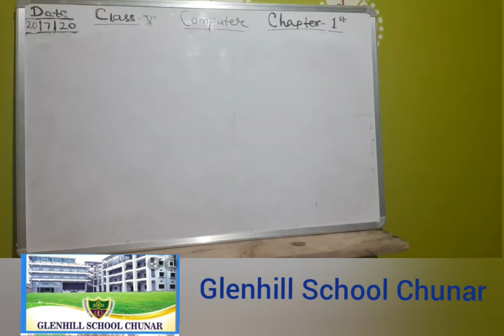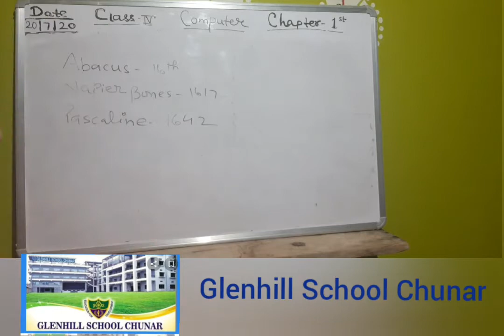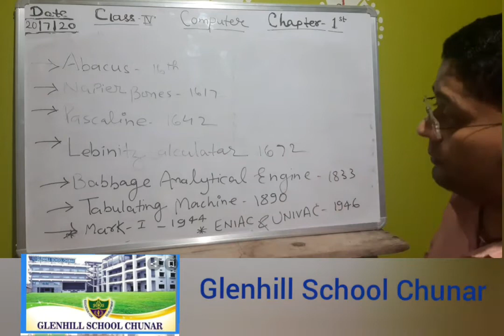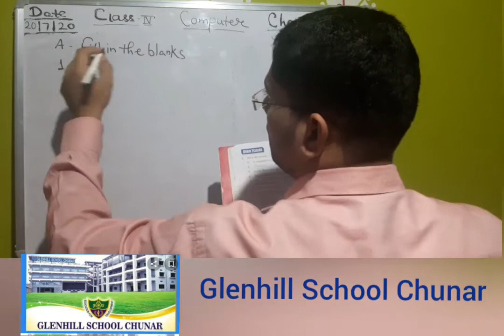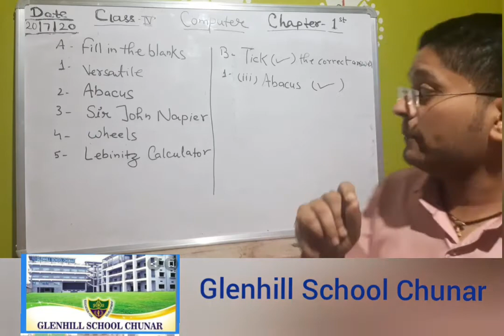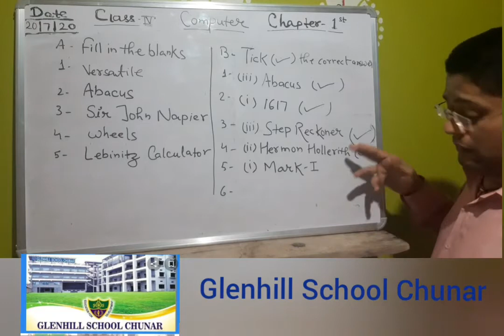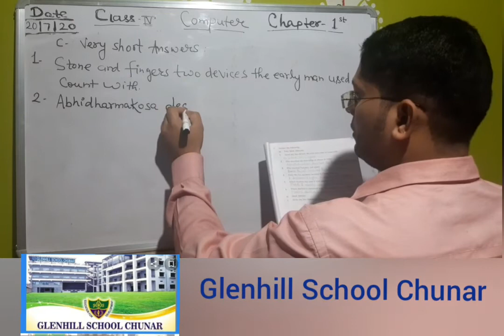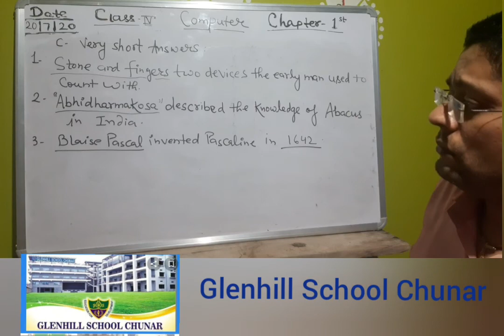Class- 4th computer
Questions Answer